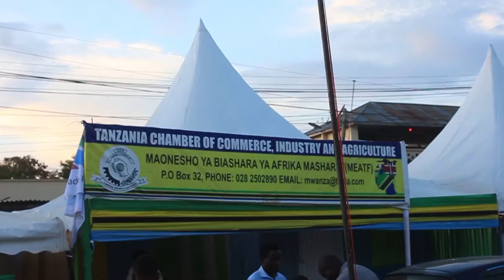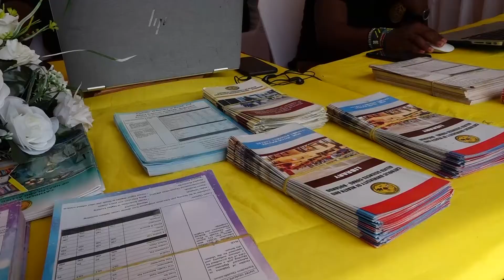CUHAS KWENYE MAONYESHO YA AFRIKA MASHARIKI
wafafanua courses zinazo tolewa chuoni kwao